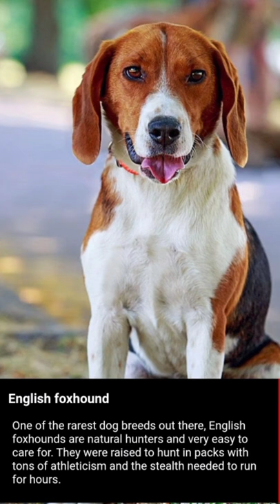10 Healthy Dog Breeds